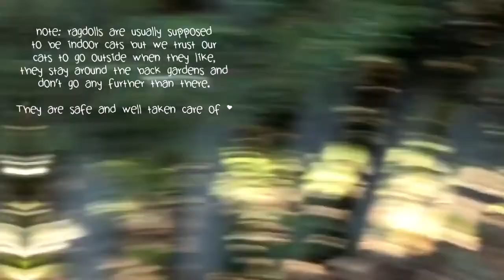OUTDOOR ADVENTURE!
RECORDED BY: xfantasybr0 (Tara)

Happy new year! Last month on one of the days I came home from college I wanted to see what it was like to take Buffy out at the back of our house. My dad usually takes her out back there so I expected Buffy to behave.. yet she kept walking off so I had to chase her x') Betty also came along at the back but stayed close to the garden since the cats are careful when it comes to going outside. Bluebell went back inside once we went to the back which is why you didn't see her afterwards

Some few faqs to help concerns! also incase you wanna learn on pets

Why did Bluebell hiss at Buffy, is it normal?
There isn't anything wrong with her when she hissed at Buffy, Bluebell doesn't like it when other animals (including Buffy and Betty) get too close to her. She doesn't mind them at a presence but if she feels like they get too close like Buffy did, she will hiss to give a warning to back off since Buffy was getting up close to her face. Bluebell does love her sisters! All my pets just go with their unique personality.

Why did Betty look alerted while being at the back?
Betty is a hunter when it comes to being outdoors, so she will have her hunting presence on. She will get alerted by birds flying by or any other mysterious noise she'll hear. I know this is mainly a reason ragdolls should not be outdoor cats but we don't like the idea of keeping any of our pets trapped indoors while they can go live their life outside in the fresh air. Betty is responsible when she is outdoors. She only stays put around the back gardens (neighbours' gardens too but they don't mind her) as you can see when me and Buffy came back from the further back, Betty was waiting and staying put.

How did you get your cats to be trained outdoors?
Honestly, since I had these cats for a long time now I don't remember much detail. I was way younger back when they were both kittens, my parents were the ones who trained them to be used to the outdoors. From what I think, you gotta let your cats get used to what the house looks like and the environment, cats will become familiar with the environment and will stay around it to be safe, they will know their way back home too. It is up to you whether you prefer your cats to be indoor or outdoor, you just have be aware that letting them be outdoor cats will make some risks. My cats have been doing this for so long now and they are both healthy & we also flea check them. Betty is 8 and Bluebell is 10, so that's how long they've been going outdoors for.

Why did Buffy wander off?
Buffy had no intention of running away, she enjoys exploring since Buffy doesn't have as much freedom as the cats so she'll get as much as she can when she's out on her walks. Silly me forgot to tell her the command word "Stay". I always keep my eye on her to make sure she's safe and that she doesn't wander into any trouble. Once I turned her around she safely goes back to the garden.